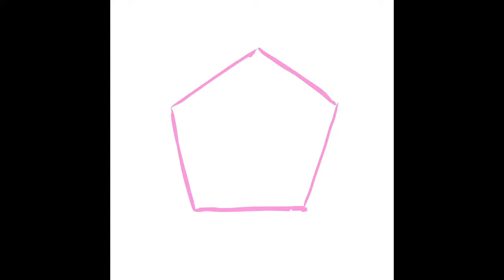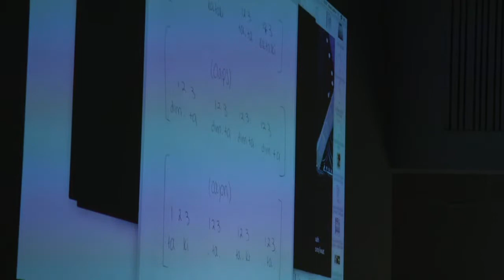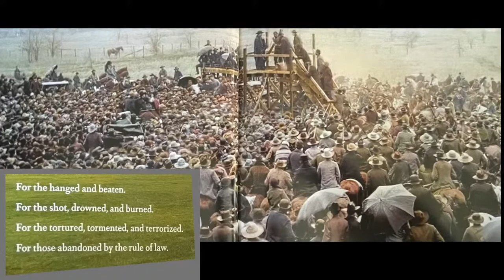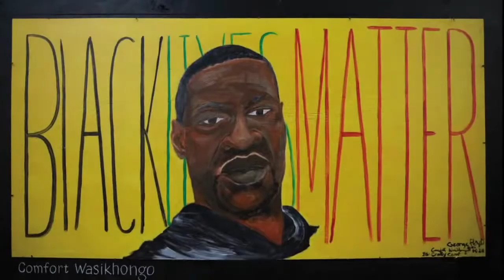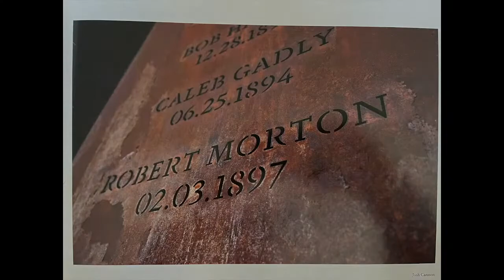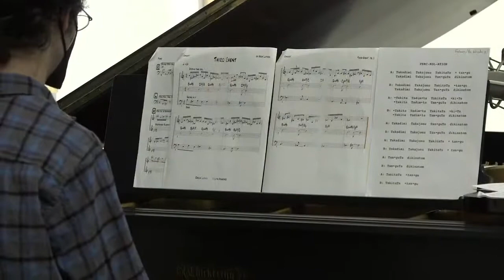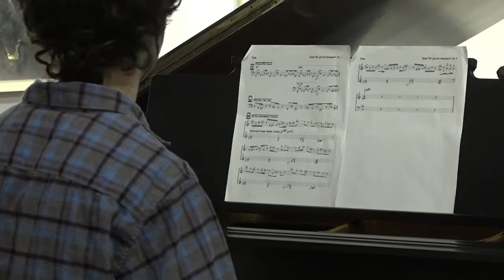Tala Mela: A Celebration of the Universal Language of Rhythm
This final residency celebration event featured performances by Arun Luthra, including konnakol, with the UW–Madison Contemporary Jazz Ensemble (Mead Witter School of Music), students in the class, and guest artist Rohan Krishnamurthy (percussion). Tala is an Indian music word for rhythm and mela means a celebration fair in Punjabi and Sanskrit and in Hindi – mele.

Videography: Aaron Granat and Gracie Wallner
Copyright UW–Madison Division of the Arts